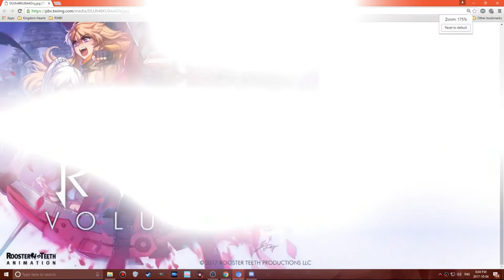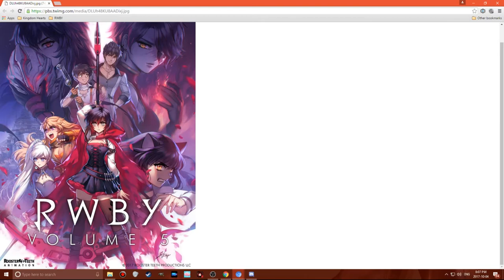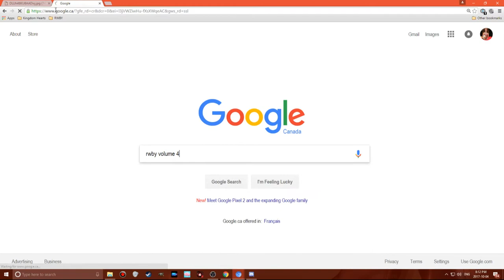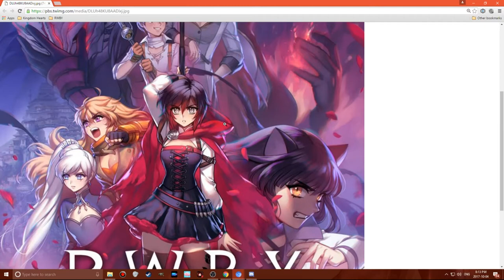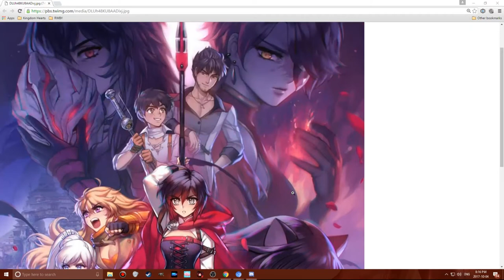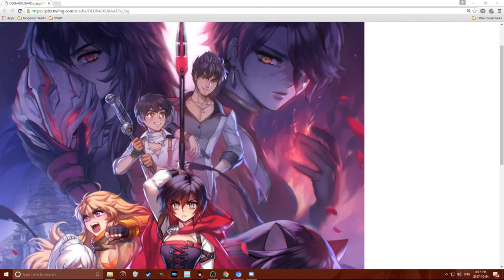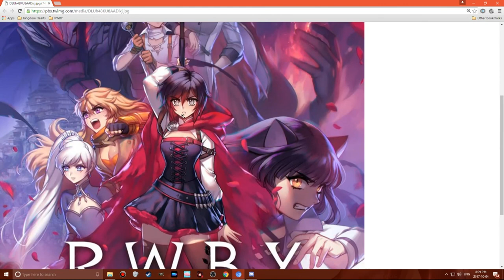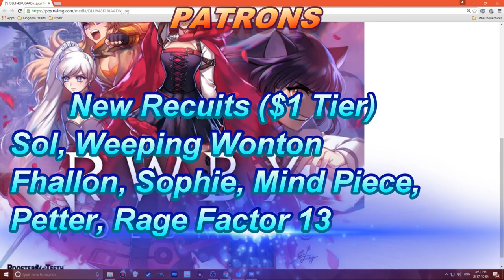RWBY VOLUME 5 POSTER IN-DEPTH ANALYSIS